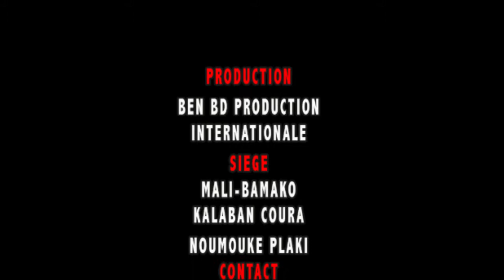Yélébougou LEUWISCHO Dans La vie de ma Cité Episode 2 L'enfant Gaté BEN BD PROD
l'artiste comédien Amadou Maiga dit LEUWISHCO est un jeune artiste comédien du Mali qui est en ce moment très très populaire au Mali et en Afrique de l’ouest avec son groupe Yélébougou de la comédie Malien et voilà un Film sur La vie de ma cité Episode 2 dans l'Enfant Gaté une révélation du jeune comédien Malien qui compte beaucoup sur sa carrière internationale partout dans le monde entier avec le soutiens de son Label Universel BEN BD PRODUCTION INTERNATIONALE
aux contacts : 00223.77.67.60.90  ou  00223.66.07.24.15